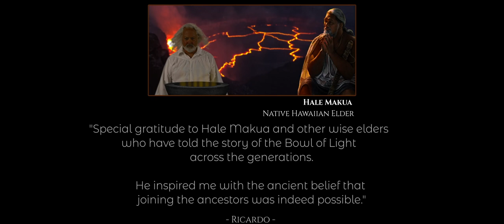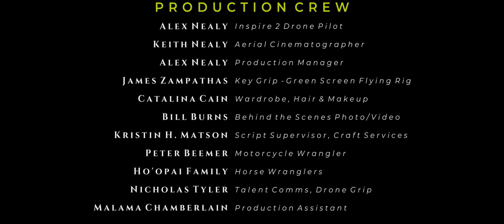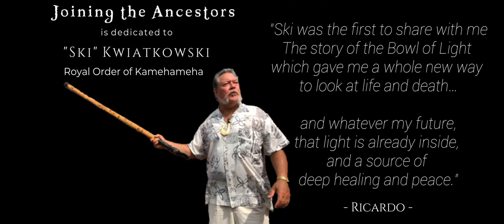Joining the Ancestors - A Short Film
This short film is the creation of Keith Nealy, visualizing a song written and produced by Richard Russell and Friends. It was originally published on the Ricardo album Ka Po'ihi/the Mysteries in 2013. More at ricardorussell.bandcamp.com…